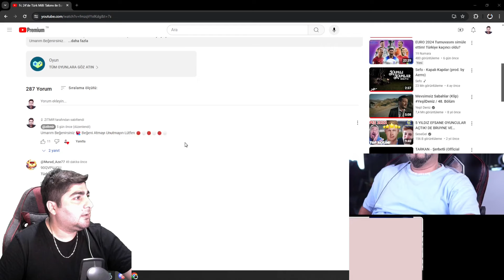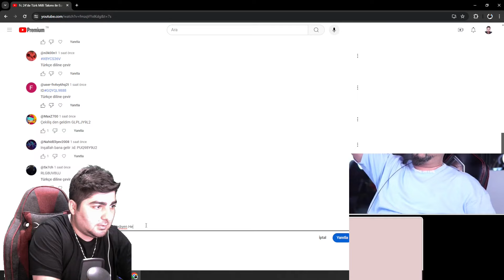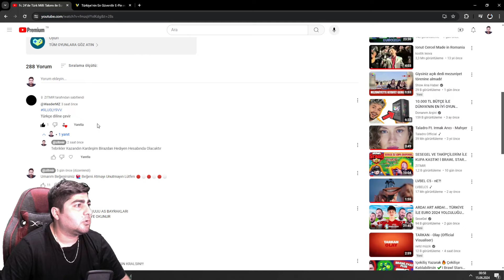SESEGEL DRACO , PENNY VEE SHOW ZAMANI 💪 @SeseGel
Bugün Sesegel ile birlikte 1 Takipçime 30+3 Elmas Hediye Ettik,
Savaş Topu, Çiftli Kapışma Haritalarını Oynadık, Çok Keyif Aldık,
Umarım Sizde İzlerken Keyif Alırsınız..
İyi Seyirler Gencolar...